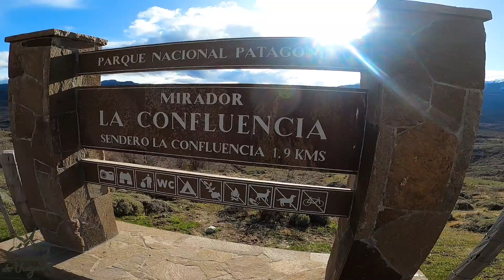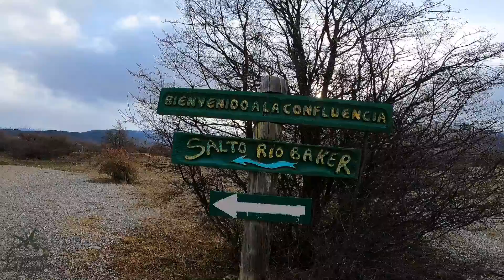MAIS UM PNEU FURADO NA CARRETERA AUSTRAL. CADA VEZ PIOR. América do Sul T04 EP52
Também tenho
Camisetas

Veja Também Produtos do Canal Na Loja Online de nossa Parceira Moto Veste

Alexssandro Tibola
Caixa Econômica
Agencia 1077
Operação 001 conta corrente
Conta 23857-1

Facebook alexcronicasdeviageiro